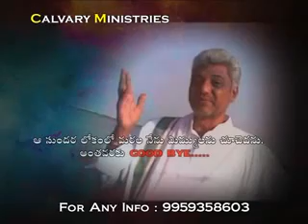293 jun 11 2013